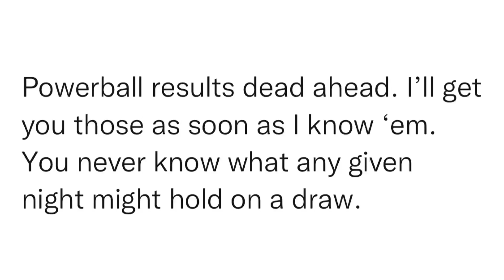SitRep1151 | 19 August, 2023, 23:12